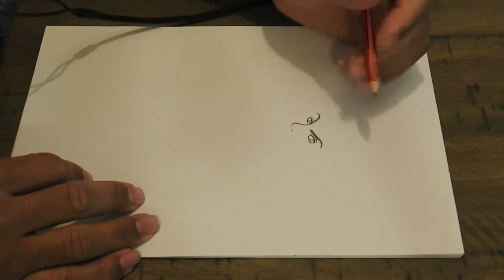Tuesday Night Art #3 By Alexander White 1 12 21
Oh Yeah! It's time to draw one of my favorite Street Fighter characters. His name is GUY, from Final Fight. I kick a lot of butt with him, he help me in SF tournaments like Alpha 3, and SSF4. Checkout the video, hope you all like the art. LIKE and SUB. You all have a good week.